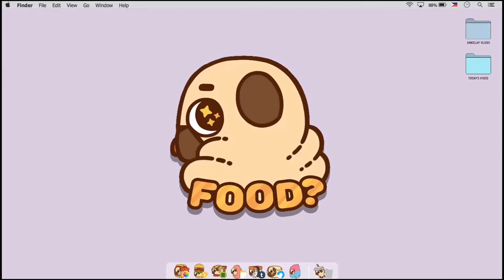Online Class with Me (3RD YEAR NAAAA!!) | Angelay Vlogs♡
Hey guys!
Here's how my first day of online class went. Since it's our first day, one meeting lang ang nangyari and short orientation sa magiging ganap ng mga pinili naming mode of learning. Enjoy watching!

P.s I'm very sorry sa mga lutaaaang moments huhu, struggling ako sa first day lol. Thank youuu!

ℋ𝓊ℊℯ♡︎

**Follow Me**
📷 Angeeelaayy